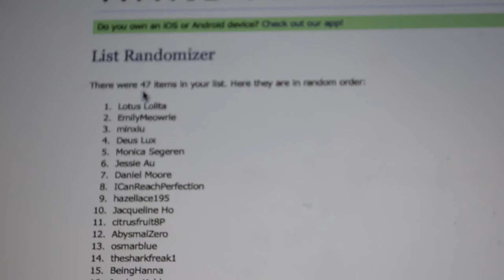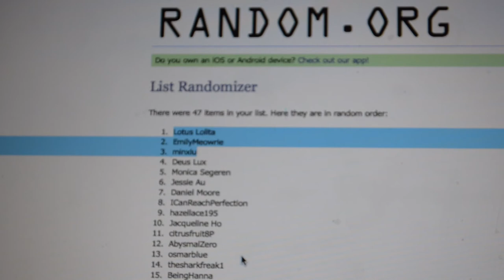Winners for the Psych2Go First Contest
Even though the number of participants were relatively small, we did appreciate all submissions and feedbacks that were provided.

As promised, three winners were selected:

Third Place Prize: Minxie